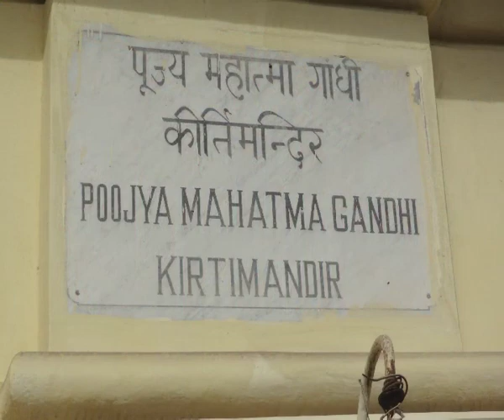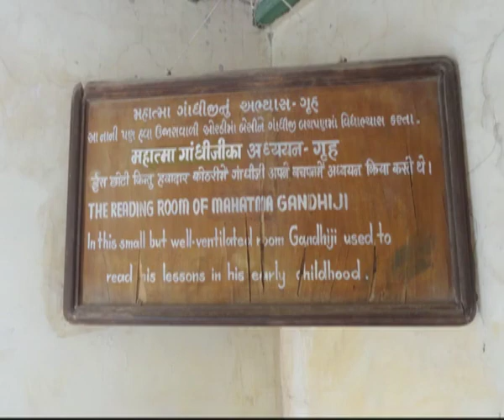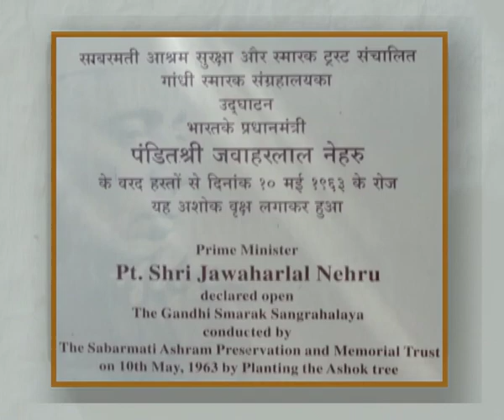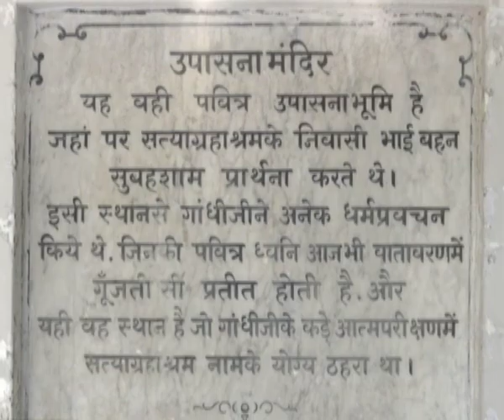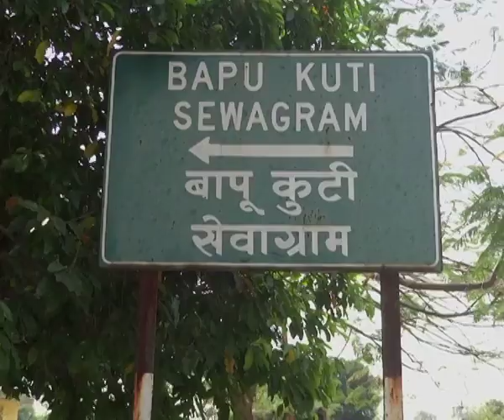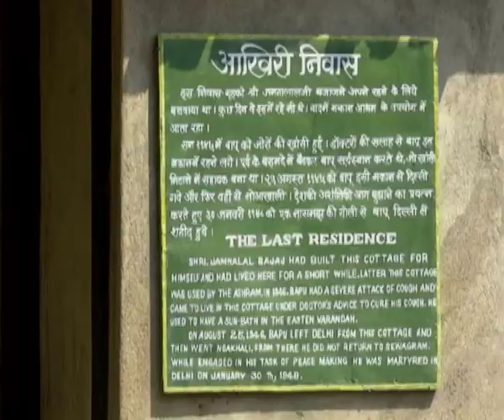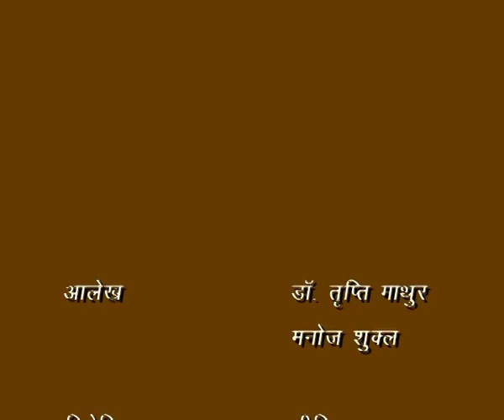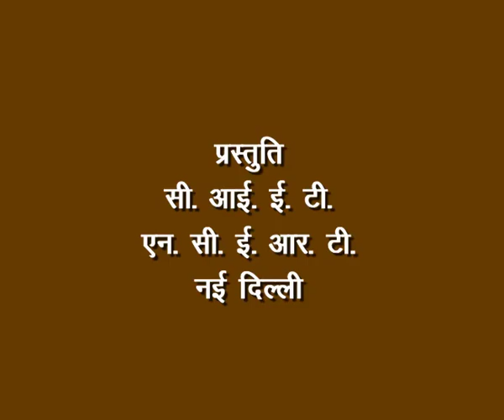EK YATRA / एक यात्रा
This video programme shows the life of Mahatma Gandhi.